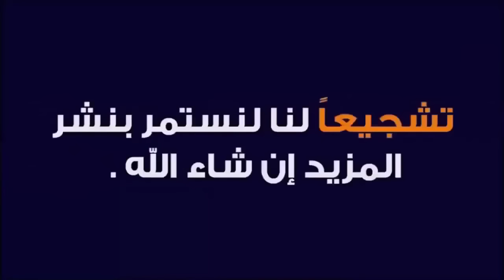يسجل هدف بصاروخية لم يراها الحارس